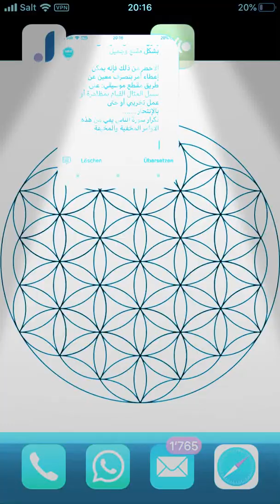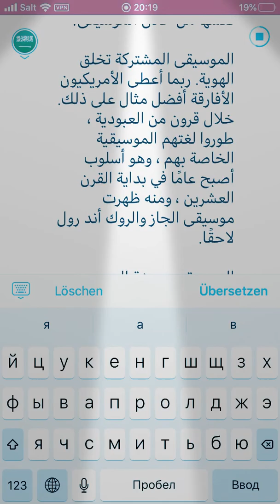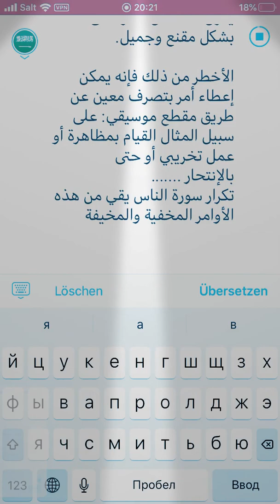طريقة غسيل المخ / شاهد قبل الحذف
غسيل المخ  - الموسيقى تأمرك بفعل أشياء